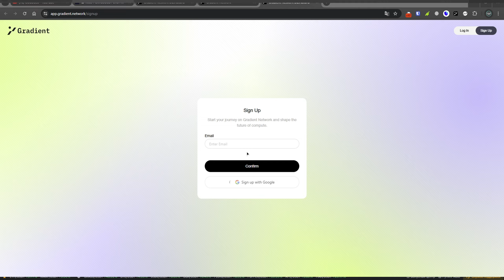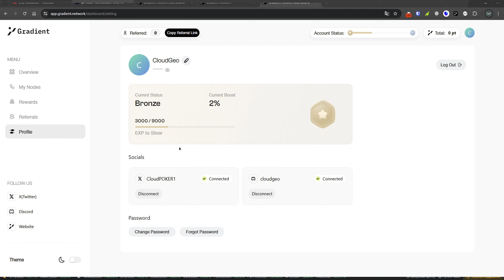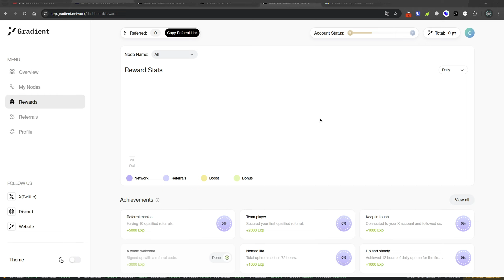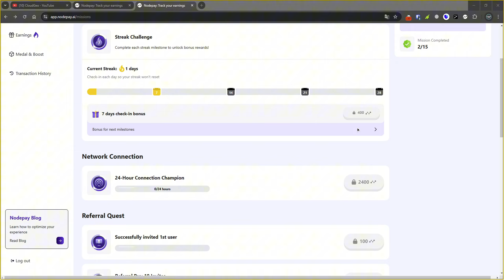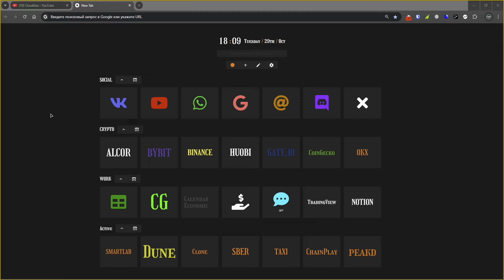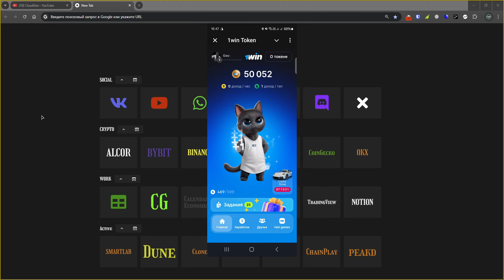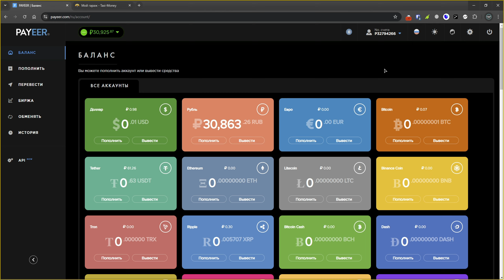Новые проекты с заработком | Аналоги GRASS | Показываю вывод средств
Аналоги GRASS с подтвержденным дропом. Покажу проекты в которые я зашел с целью получения прибыли по аналогии с grass. Вход без вложений, для фарма нужно скачать расширения и подключиться к зарегистрированному аккаунту. Расскажу о новых тапалках, которые я добавил в свое портфолио + вывод средств. Это и многое другое в новом видео на канале CloudGeo

ДИСКЛЕЙМЕР:
 Канал CloudGeo и его автор не даёт финансовых советов для инвестирования и не несёт никакой ответственности за предоставленную информацию, а также не несёт ответственности за убытки или потери связанные с любыми продуктами или услугами, упомянутыми в видео.
 Канал CloudGeo и его автор призывает самостоятельно принимать решения о каких либо инвестициях или покупках. Продолжая просмотр этого видео  вы подтверждаете свою осведомленность о инвестиционных рисках